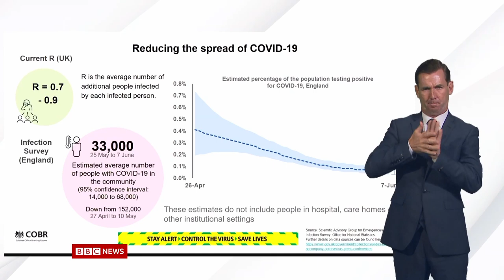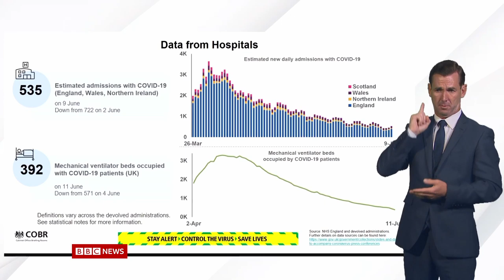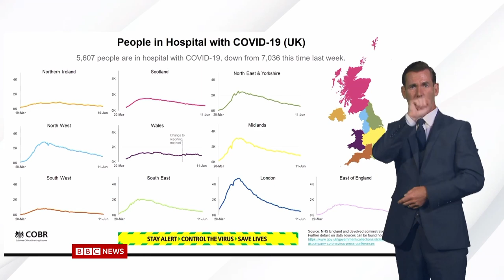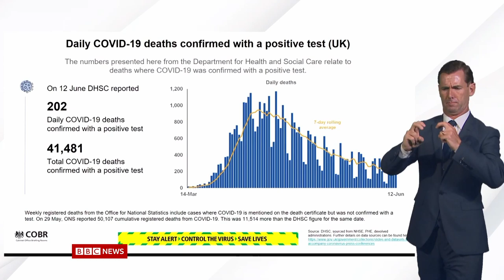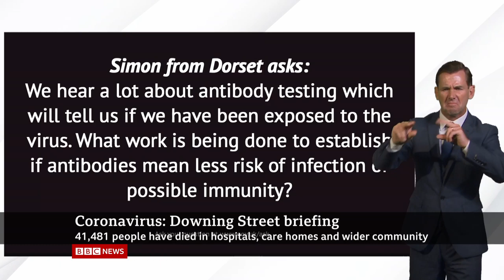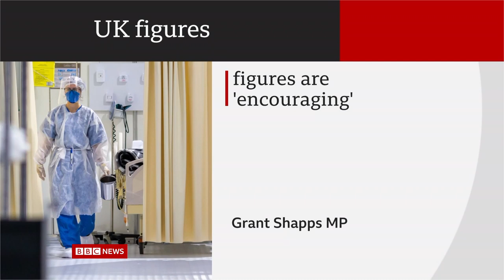Follow covering rules or face fines, public told - Covid-19 Government Briefing 🔴 BBC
🔘 Coronavirus / Covid-19 information: What should I do?

Face coverings will become compulsory on public transport and in hospitals in England from Monday, when non-essential shops can reopen.

What did we learn from today's UK briefing?

Today's government press conference was led by Transport Secretary Grant Shapps. He was joined by Prof Stephen Powis, the medical director of NHS England, and Sir Peter Hendy, chairman of Network Rail.

Here's what they told us:

If you can work from home, you should. If you must go to work, you should walk, cycle or drive if you can. If you must use public transport, you should avoid peak times. Employers should help their employees to do this
When face coverings on public transport become compulsory on Monday, travel companies will be able to refuse travel for non-compliance, but will take a gentle approach. People could also be fined
People who live in more deprived areas are more likely to catch and become seriously ill with coronavirus because they are more likely to have other health issues
The government denies that Ruth May, the chief nursing officer, is refusing to appear at the daily press conference because of the Dominic Cummings story. Prof Powis said he always says what he thinks at the press conferences
The government is talking to various states about the possibility of travel corridors, where people coming to the UK could avoid the 14-day quarantine period. A review of the quarantine policy, which came into effect on 8 June, will come at the end of the month

BBC News Live | Coronavirus Press Conference | UK Government Daily Press Briefing | BBC